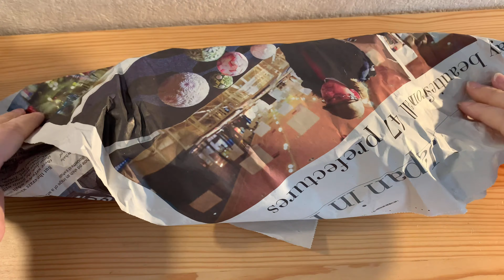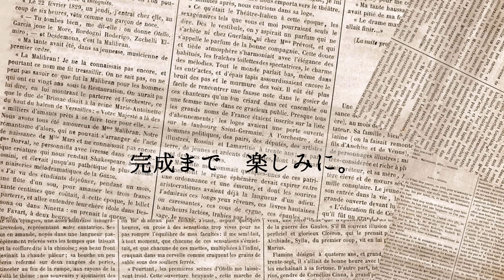【石鹸】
熟成が終わった石鹸をラッピング。